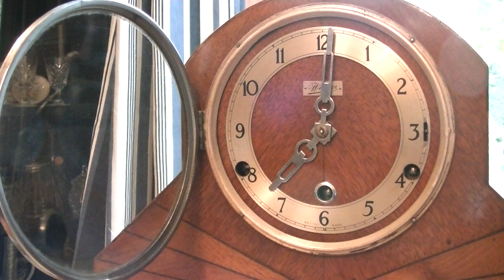A clock chimes seven.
The sound of a clock chiming seven, plain and simple - yes, you're right, the hands need adjustment.